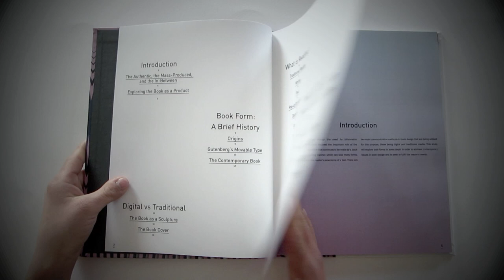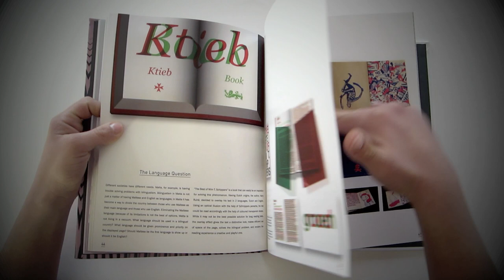Book Lung: The Living Book - Flip through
A book about the contemporary way of "reading" traditional books and their effectiveness in society.